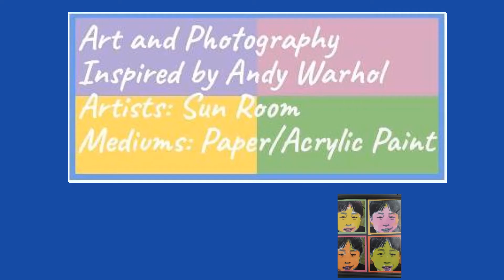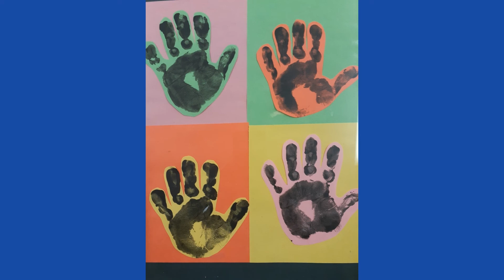The Sundance School Lower School Virtual Art Show, 2020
Just a taste of all the exciting art projects the 2-5 year old students have worked on this year.